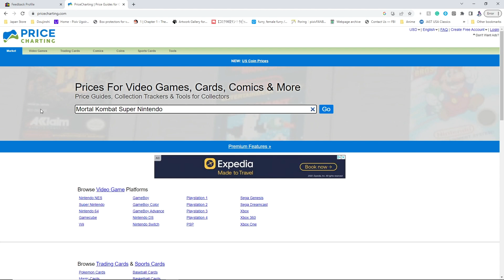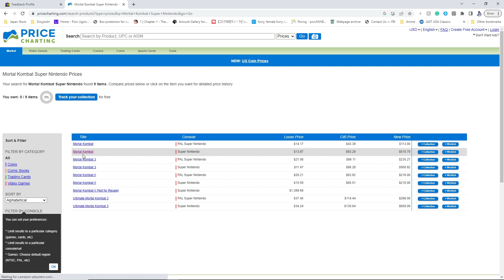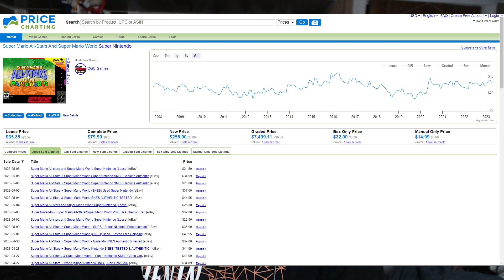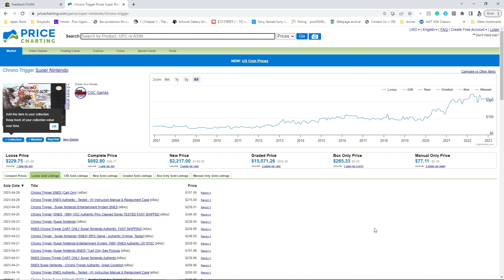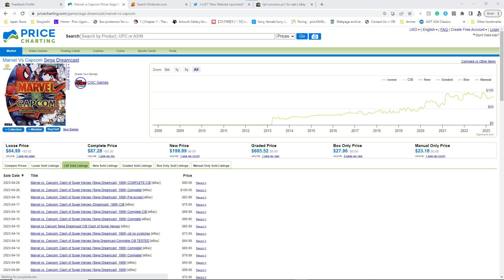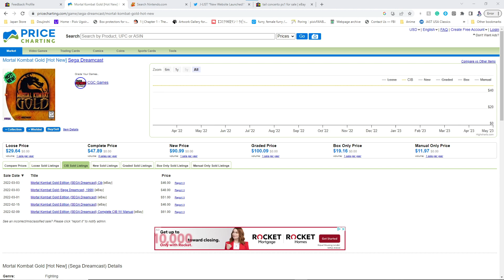Comparing Old eBay Purchase to Current eBay Value - Chrono Trigger (SNES)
Looking at my old eBay purchase I made over the years and comparing them to the current eBay value.

Music

Song - The Dead Pool
By - Dan Fordan, Matt Furniss
Album - Mortal Kombat II

Song - ACT 3 【ヴァリスII】
By - EGG MUSIC RECORDS
Album - 夢幻戦士ヴァリス SOUND COLLECTION A

Song - Moment In The Afternoon
By - 石川ナオト
Album - Beat Blades Haruka Original Soundtrack

Song - Huacaya Mountains (Paprikas Stage)
By - Stuart Ferguson
Album - Them's Fighting Herds

Song - Title Theme
By - Dan Forden, Matt Furniss

Song - Morning After
By - World of Wandag
Album - HuniePop OST

Song - The Tomb - Special Portal